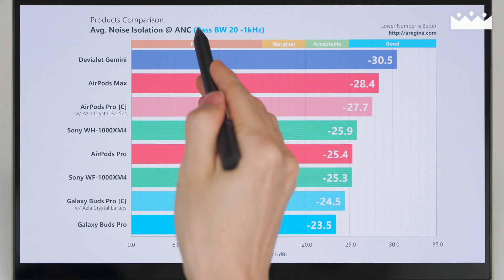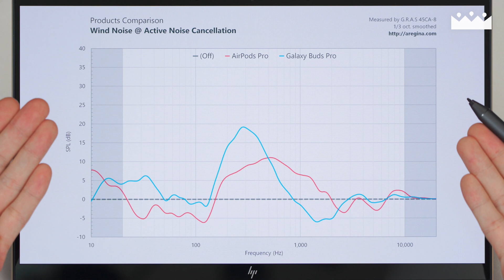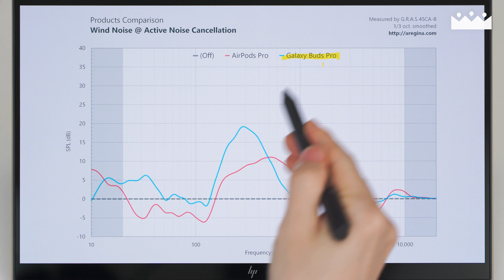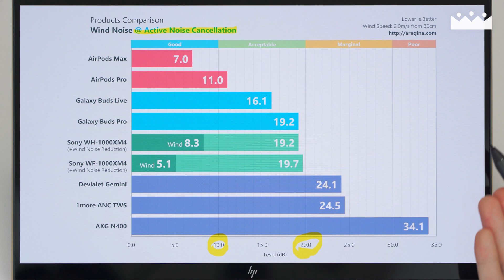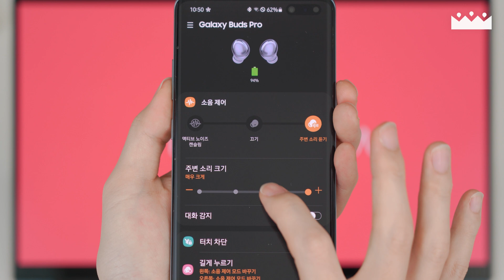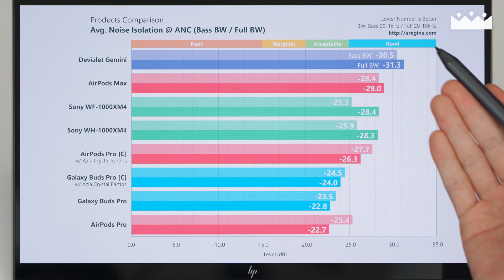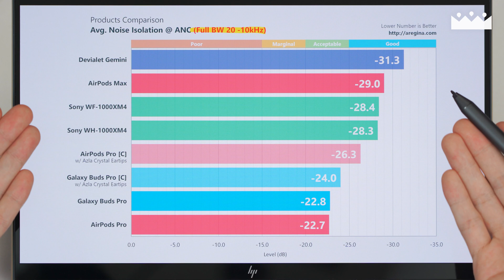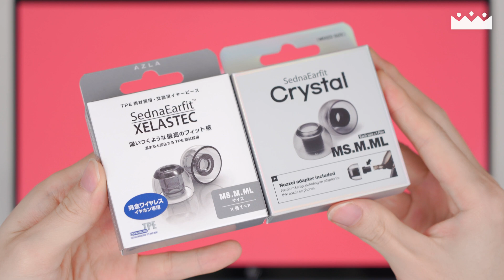무선이어폰/헤드폰 바람소리 💨 테스트 방법 소개, 제품별 성능 비교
오랜 연구 끝내 바람소리와 노이즈캔슬링 차음 성능을 비교하기 쉽게 데시벨 그래프로 정리했습니다.

INDEX

0:00 프롤로그
0:23 바람소리 테스트 절차
1:40 바람소리 주파수 분석
2:29 바람소리 비교 @ 노이즈캔슬링
4:10 바람소리 비교 @ 주변소리듣기
4:49 노이즈캔슬링 차음 성능 비교
6:54 다음 리뷰 예고
7:12 아웃트로

BGM